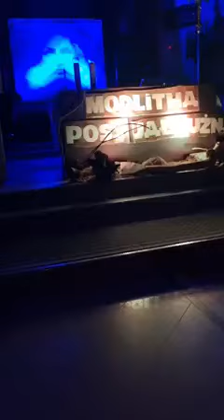Łosice - kontrowersyjny show na Wielki Post w Kosciele . Wierni obudzcie sie ! video from Facebook .